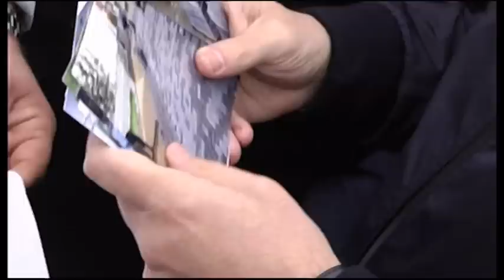NOA.al - Edi Rama, axhendë inspektimi në Pogradec